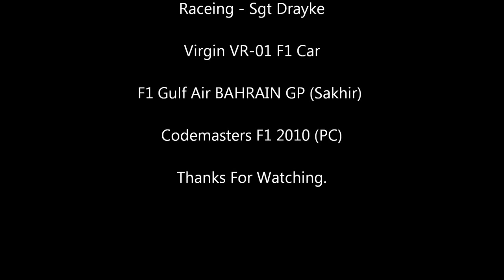F1 Bahrain GP Race Virgin Vr-01 [HD]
Formula 1 Grand Prix Race  Virgin VR-01 Gulf Air BAHRAIN GP (Sakhir)

In-Game res 1920x1080, Detail MAX never drops 60FPS
(compressed recording)

Nvidia control Panel: set to MAX . (latest 260.99 drivers + sli profile + physx patch)
the graphics are all set to max , sli enabled and res at 1920x1080, AA set to 4, never drops 60fps (Vsync on)

-Machine: w7 64bit ult,
coolmasters cosmos rc1000 :
Corsair Tx850watt :
Asus p6t :
intel i7 920 @2.6ghz 1066 fsb :
Artic Freezer Pro 2 cooler :
6gb corsair 1600mhz ddr3 dominator memory :
x2 Zotac nvidia gtx260 2nd gen 768mb SLI x16 :
x1 Zotac nvidia Geforce 9600gt 512mb dedicated PHYSX :
Creative X-FI FATALITY Champion series